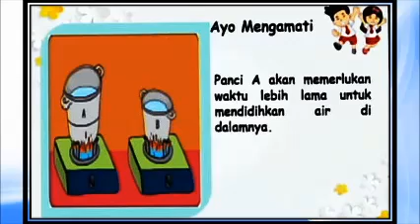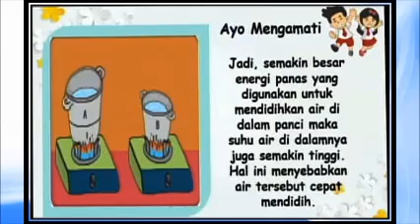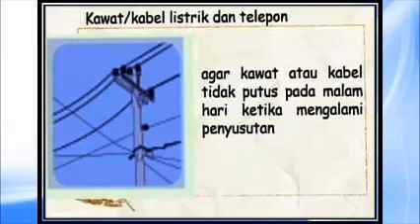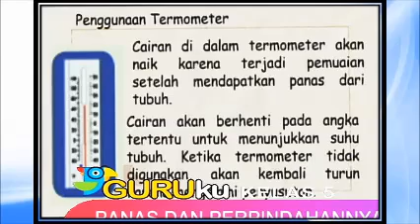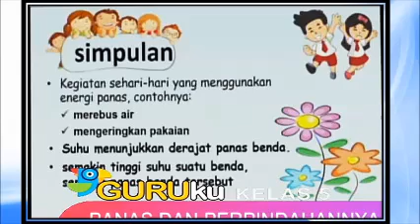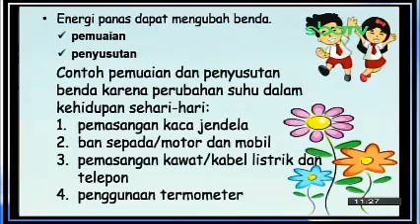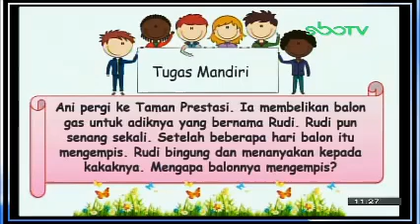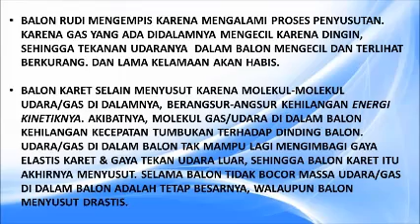GURUku SBO TV Hari Ini - KUNCI JAWABAN KELAS 5 SD SENIN 11 JANUARI 2021